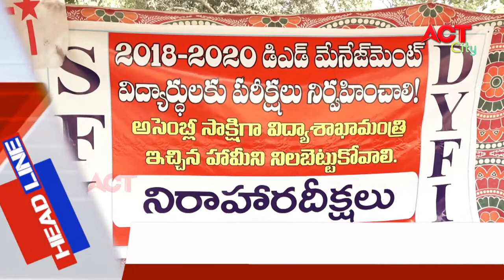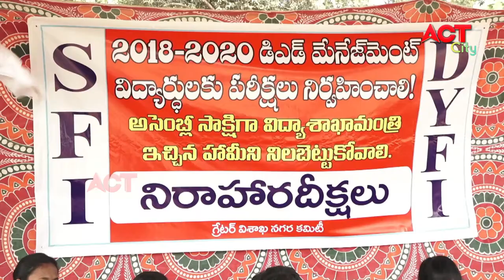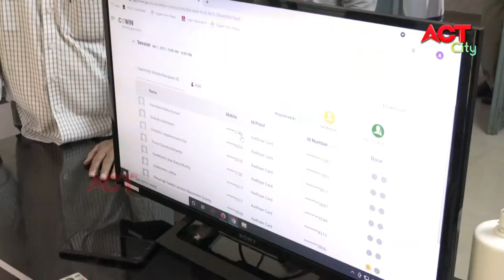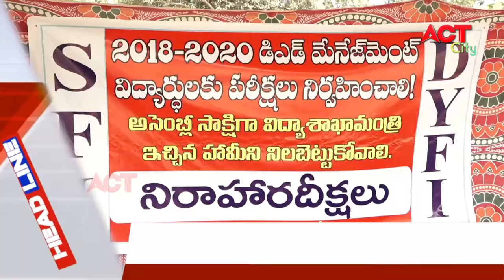EVENING ACT CITY VIZAG NEWS 01-04-2021